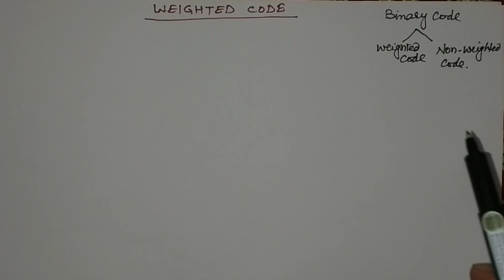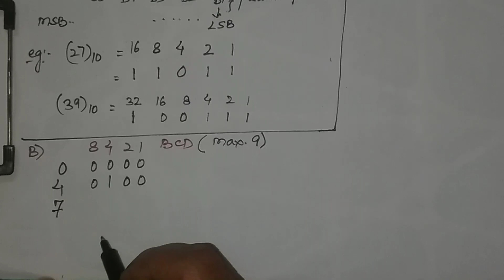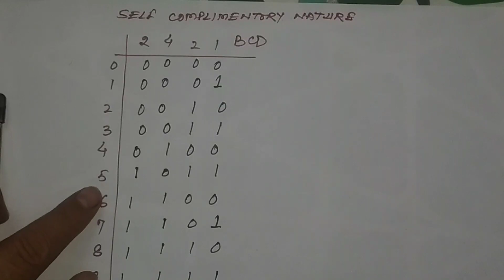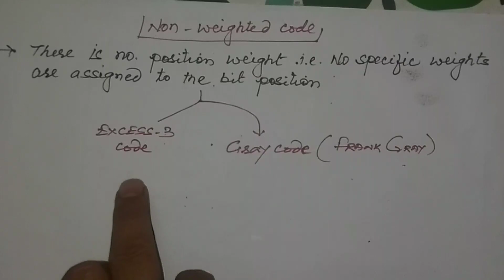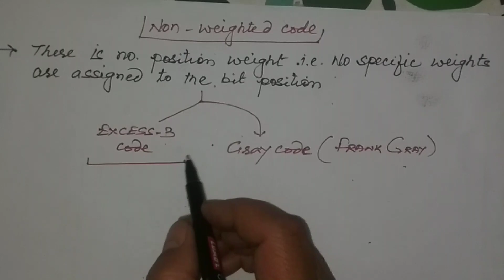L67: Weighted code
Digital Electronic